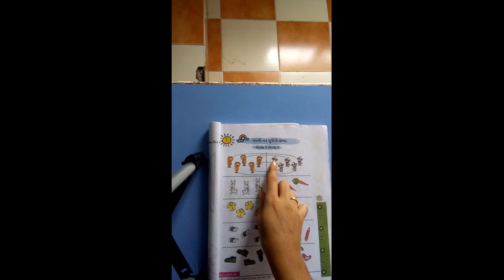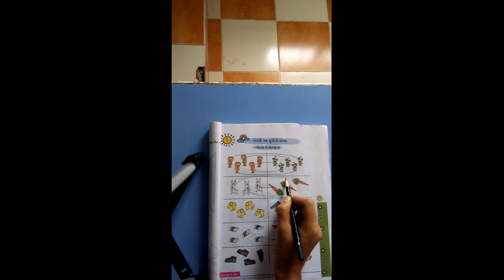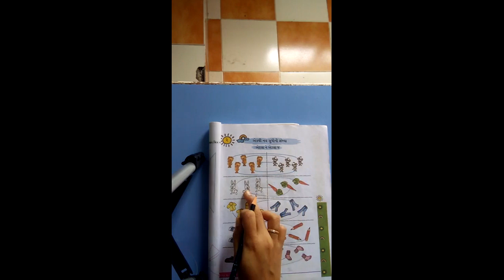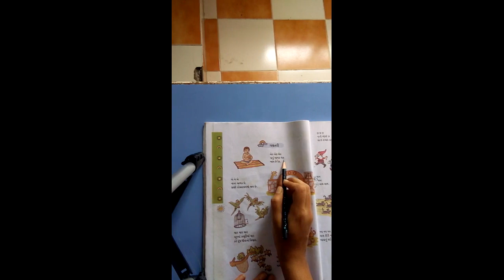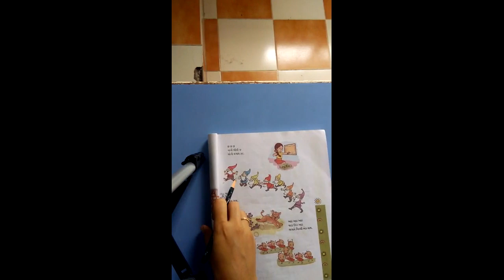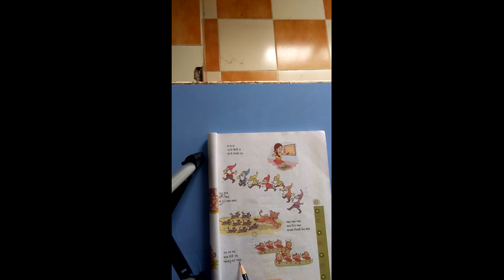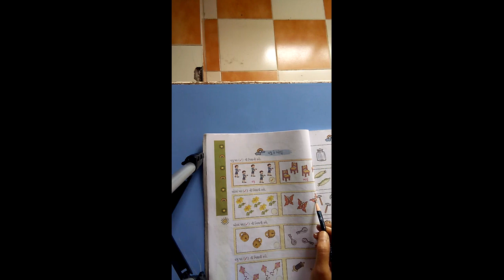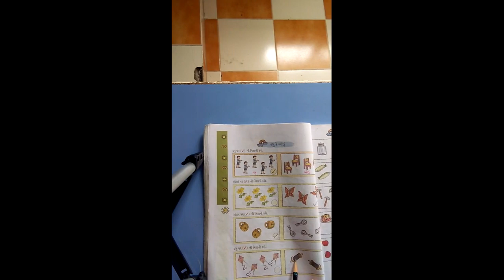STD-1 MATHS CH-2 L-1